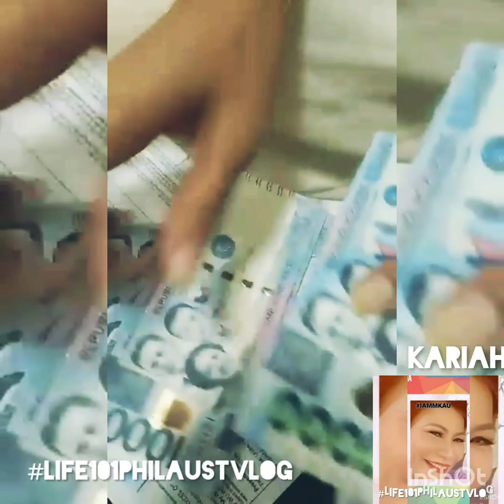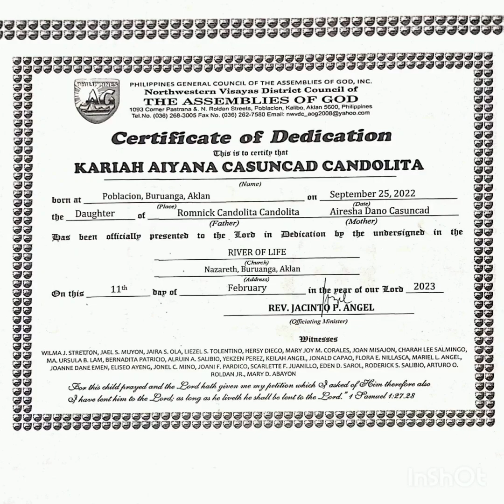KARIAH= The part 3 of the double binyag for our 2 youngest Teams KARIAH AIYANA C. CANDOLITA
Dedication Day of Kariah Aiyana C. Candolita

You've just got invited to see or witness the reality check of life for our 1 of the youngest teams baby

Date: 021123
Time:
Venue: Aklan City
Philippines 🇵🇭
Attire: Neat casual
Theme Col: Pink

See our next segments
blogging the Guimaras Island 🏝

Coming soon...

Welcome to Our official BLOGGING UTUBE CHANNEL

THIS IS  JUST A QUICK UPDATE... NEWS WITH OUR VERY ACTIVE & RECENT REPORTS OF NEW SUBSCRIBERS AROUND THE WORLD 🌎
IN RESULTED OF BEING PARTNERED WITH THE PROGRAM OF UTUBE.

AND I HOPE THAT I, OR WE CAN CONTINUE ON FEATURING LIFE IN GENERAL WITH OUT PRETENTIOUS
and also we will showcase the progression
Of my "pera paraan " project Small Business capital starter kit from Australia with my new teams.

CONGRATULATIONS TO ALL OF MY TEAMS in particular to the parents
Romnick C. Candolita
Airesha Casuncad Candolita

THE LIFE IN ALL general
CONSIST OF OUR SEGMENTS IS EVERYTHING ABOUT LIFE BUT NOT LIMITED.

WE ARE DOING LOTS OF EXPERIMENT
by
FEATURING all sorts of posting that is fine done in a
" blogging " way, telling the story with details and not just the wannabes.

We are real, my teams of so many are real, my helping others projects to those deserving ones
is real.

Our basics S.M.A.

* BEAUTY none expensive treatment routine
* The basic concept of healthy lifestyle
* PERSONAL CARE
* MY LIFE/THE BOOK " The girl in the Guava Tree "
* YOUR LIFE + OTHERS

* OUR PROGRESS
* OUR BUSINESS CAPITAL THE PROJECT
* THE TEAMS story
* OUR KIDS stories
* OUR COOKING HINTS
& TIPS
* GARDENING + MORE
* INTERIOR DECORATOR HINTS & TIPS
* OUR BUSINESS
* VIRTUAL AND VISUAL PASYALAN SEGMENTS
* EVENTS
* CHARITY WORK
* MY ACTUAL BLOGGING

EVERYTHING IS NATURAL AND REAL